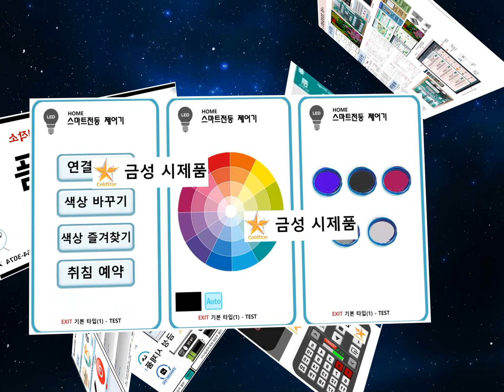산업용 어플리케이션 제작 / 시제품 제작 / 임베디드 제작 / 금성시제품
산업용 어플리케이션 전문 제작 브랜드 금성시제품